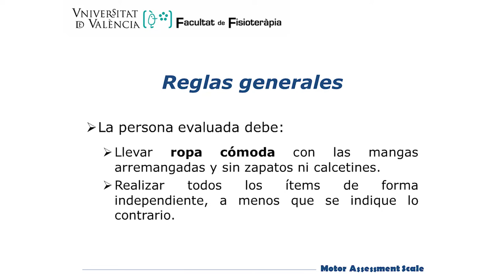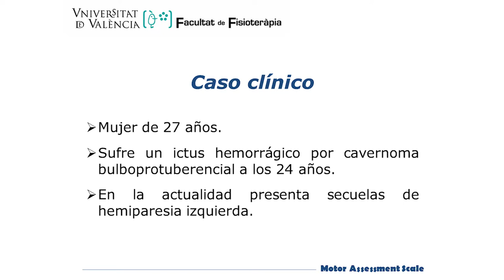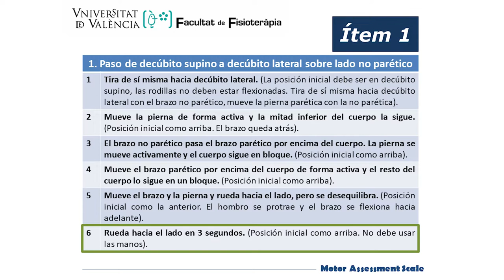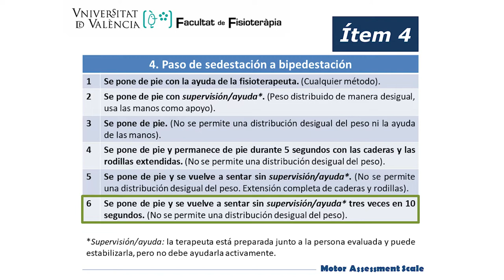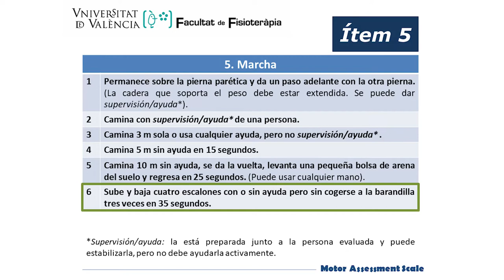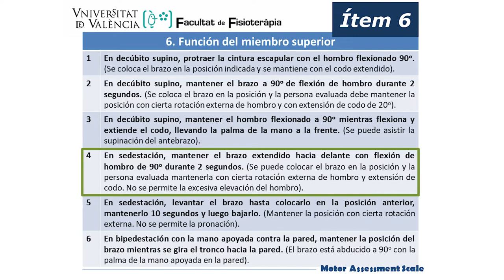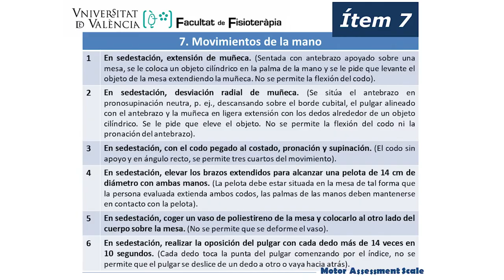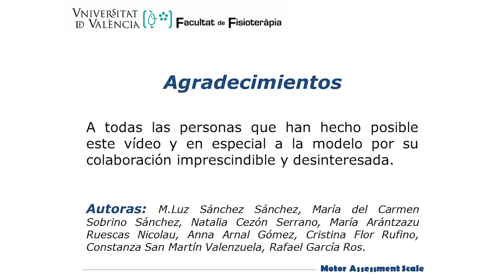Motor Assessment Scale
Autores sencundaris: Natalia Cezón Serrano, María Arántzazu Ruescas Nicolau, Constanza Isabel San Martín Valenzuela, Cristina Flor Rufino, Anna Arnal Gómez, María del Carmen Sobrino Sánchez
 y Rafael García Ros.

Este vídeo forma parte de una serie de vídeos que muestran herramientas para valorar actividades en personas que presentan secuelas tras ictus. En él se muestra, en una mujer con hemiparesia izquierda tras ictus hemorrágico, la Motor Assessment Scale desarrollada por Janet Carr y Roberta Shepherd.